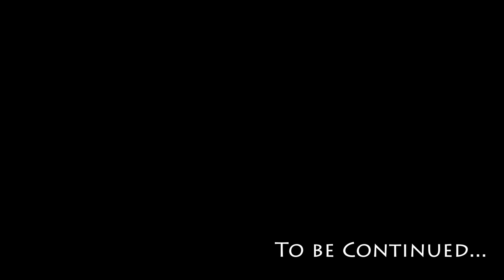Ghosts 'n Goblins Resurrection LEGEND Zone 3 [Part 15]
This area is [Caverns of the Occult] of Zone 3.
The difficulty is LEGEND, and also No Magic.
This game is really really hard more than expected, but it is very addictive.
How many times to die?

How about any gameplays?